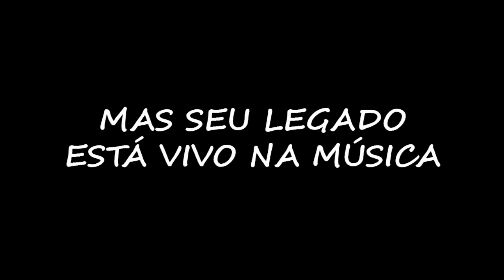A História da Katana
Confira a história da japa mais badass da DC Comics!!!